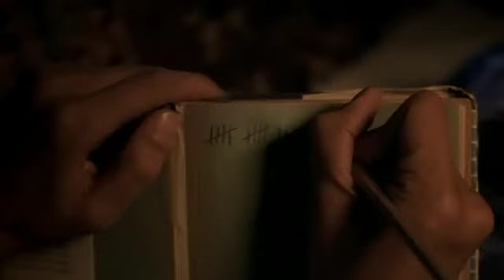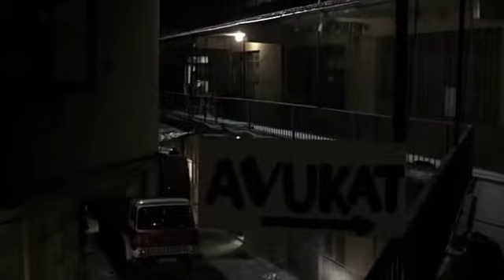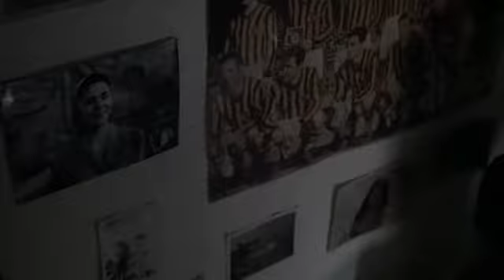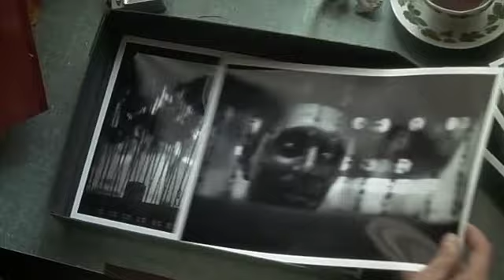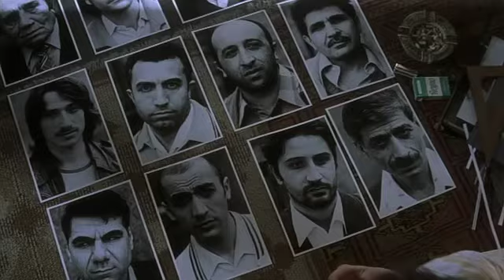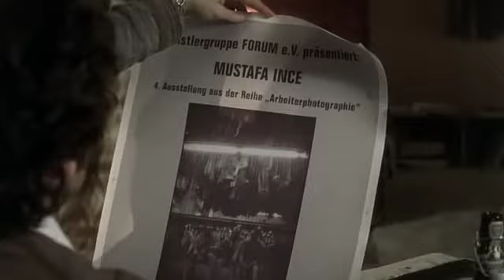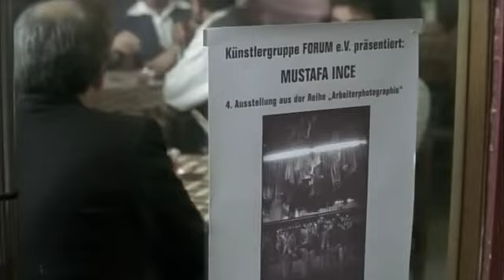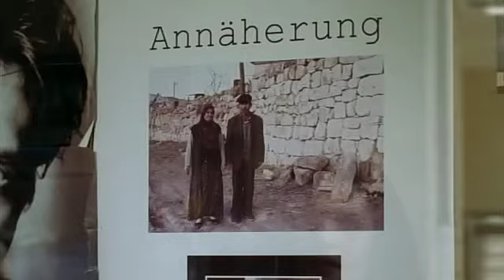Dilekler Zamani 2005